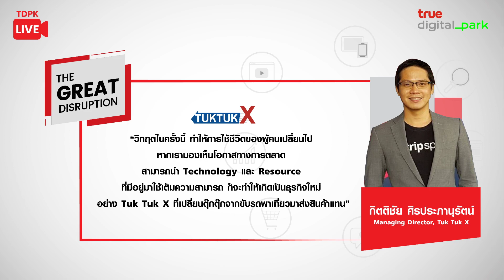The Great Disruption EP. 6: TUK TUK X (Rerun)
พบกับ คุณกิตติชัย ศิรประภานุรัตน์ Managing Director จาก Smiling Tuk Tuk - private tours & transport rental เช่ารถ เรือท่องเที่ยว ที่ปรับตัวจากธุรกิจคนขับตุ๊กตุ๊กพาเที่ยวแบบ Local พักเรื่องเที่ยวไว้ก่อน สู่การเปลี่ยนแปลงสู่ธุรกิจใหม่ TUK TUK X นำรถตุ๊กตุ๊กมาขับส่งพัสดุ เสนอจุดขายที่แตกต่างจากบริการเดลิเวอรี่ในปัจจุบัน เพื่อให้ธุรกิจและทีมงานยังอยู่รอดได้ในภาวะที่พฤติกรรมของผู้บริโภคเปลี่ยนไป

รายการ “The Great Disruption by TDPK” ทอล์คสร้างแรงบันดาลใจ ซีรีย์ 6 ตอน ที่ชวน 6 ธุรกิจ ที่ใช้ ‘นวัตกรรมสร้างโอกาส’ มาพูดคุยถึงแนวคิดเชิงบวกในการปรับเปลี่ยนธุรกิจให้ก้าวไปต่อ เรียนรู้ เจาะลึกถึง call-to-action จากผู้นำคุณภาพในหลายวงการ ที่สามารถพลิกวิกฤตให้เป็นโอกาส

วิดีโอนี้เป็น rerun จาก TDPK LIVE บนหน้าเฟสบุ๊กเพจ True Digital Park เมื่อวันที่ 25 พ.ค. 63